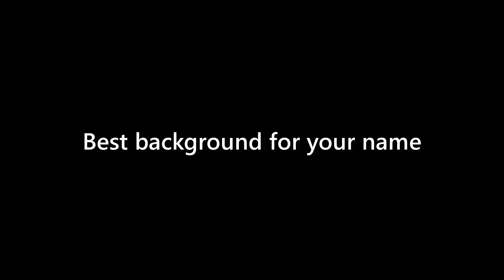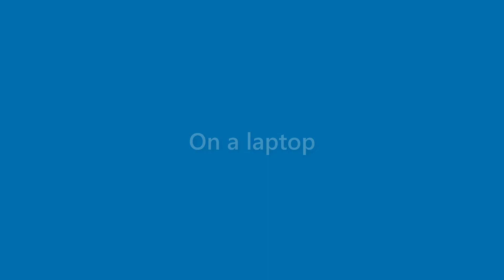Iker Hogan - appearance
Name Look - Iker Hogan - appearance. In this video we present "Iker Hogan" name look and feel in various scenarios.
This video will cover:
How does "Iker Hogan" look as a personal letterhead?
How does "Iker Hogan" look on a business card?
How does "Iker Hogan" look on a computer/laptop screen?
How does "Iker Hogan" look with different background colors?
How does "Iker Hogan" look with various fonts?